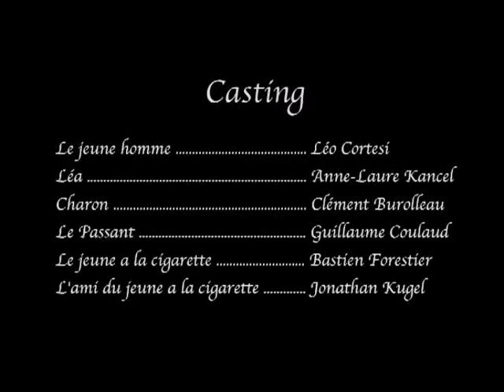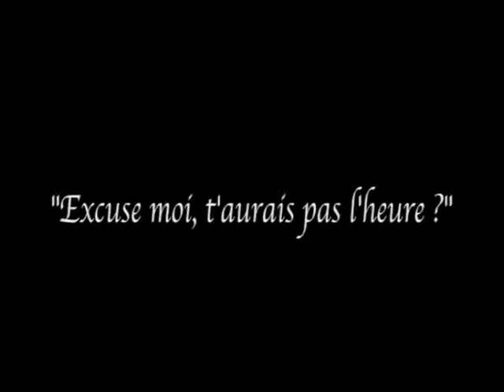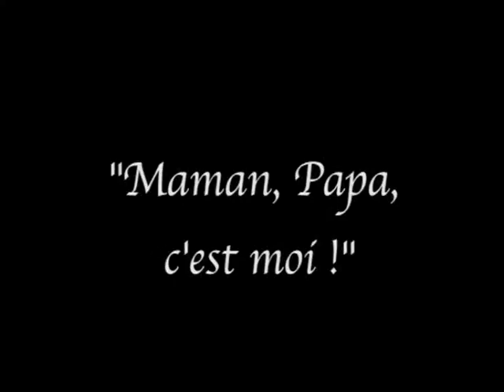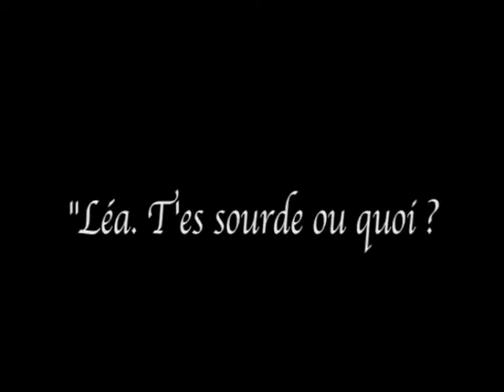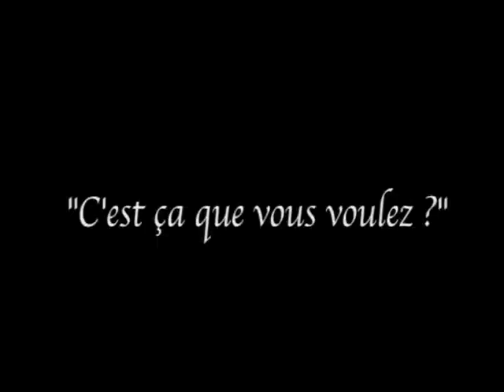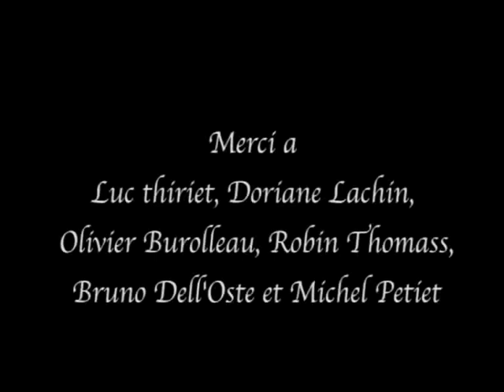Le Passage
Un jeune homme se réveille sur une place et ne sait pas pourquoi il est là, ni comment il y est arrivé ...